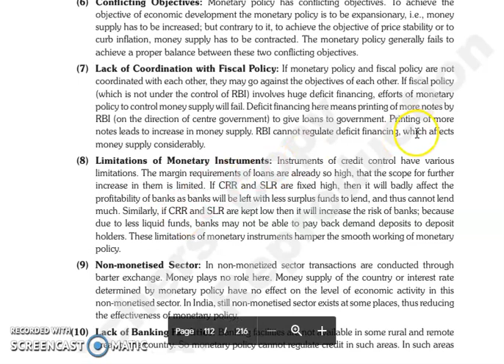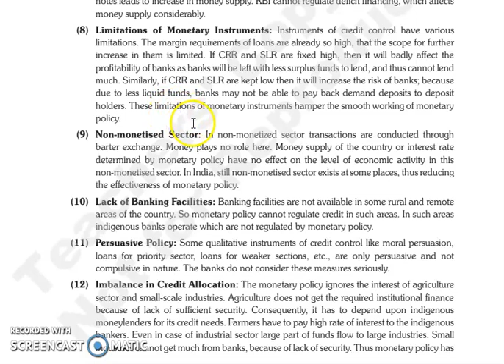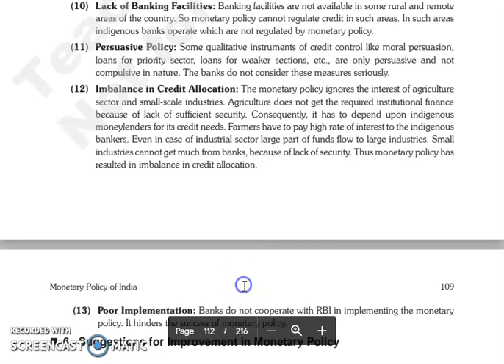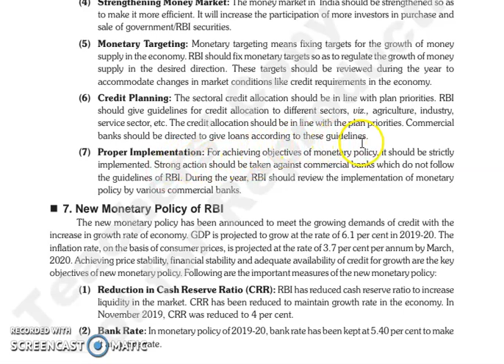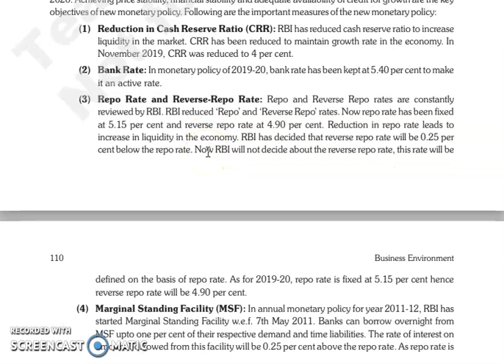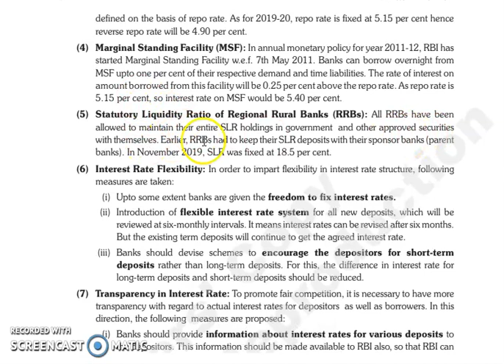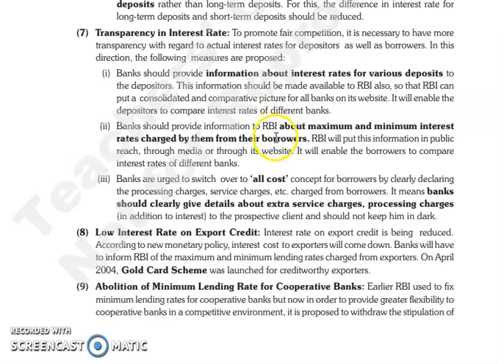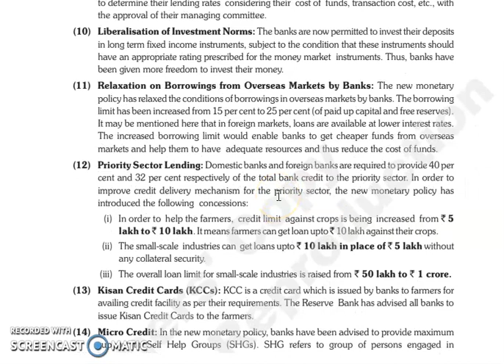BE, CHAPTER 8, LECTURE 4.